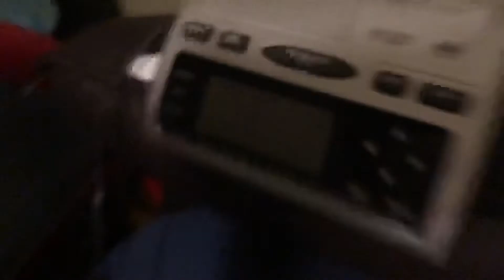Danger Zone but played on the Midland WR-300 & How to Fix the “Check Reception” Glitch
THANK YOU 93.5 FM!
I also have a solution to fix the Check Reception Problem on the WR-300. This might be helpful for you!